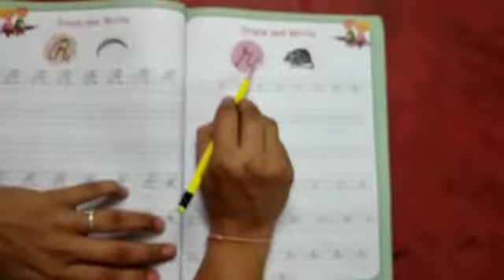senior k.g - ( Book no - 5 do it page no - 47 cursive small r in Textbook.)